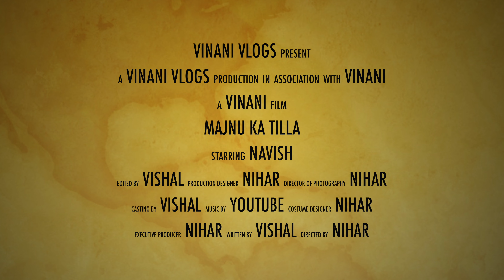Tour Of Majnu Ka Tilla Aruna Nagar Delhi | Tibetan Market Delhi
Tour Of Majnu Ka Tilla Aruna Nagar Delhi | Tibetan Market Delhi vinanivlogs @ViNaNi

Is it cheaper to fly, bus, train or ferry from Majnu-ka-tilla to Aruna Nagar?
The cheapest way to get from Majnu-ka-tilla to Aruna Nagar is to bus which costs ₹5 - ₹25 and takes 2 min.

What is the fastest way to get from Majnu-ka-tilla to Aruna Nagar?
The quickest way to get from Majnu-ka-tilla to Aruna Nagar is to bus which costs ₹5 - ₹25 and takes 2 min.

Is there a direct bus between Majnu-ka-tilla and Aruna Nagar?
Yes, there is a direct bus departing from PWD Office / Aruna Nagar Ring Road and arriving at Majnu Ka Tila Outer Ring Road. Services depart every five minutes, and operate every day. The journey takes approximately 2 min.

How far is it from Majnu-ka-tilla to Aruna Nagar?
The distance between Majnu-ka-tilla and Aruna Nagar is 443 meters.

How do I travel from Majnu-ka-tilla to Aruna Nagar without a car?
The best way to get from Majnu-ka-tilla to Aruna Nagar without a car is to bus which takes 2 min and costs ₹5 - ₹25.

How long does it take to get from Majnu-ka-tilla to Aruna Nagar?
The bus from PWD Office / Aruna Nagar Ring Road to Majnu Ka Tila Outer Ring Road takes 2 min including transfers and departs every five minutes.

Where do I catch the Majnu-ka-tilla to Aruna Nagar bus from?
Majnu-ka-tilla to Aruna Nagar bus services, operated by Delhi Transport Corporation (DTC), depart from PWD Office / Aruna Nagar Ring Road station.

Where does the Majnu-ka-tilla to Aruna Nagar bus arrive?
Majnu-ka-tilla to Aruna Nagar bus services, operated by Delhi Transport Corporation (DTC), arrive at Majnu Ka Tila Outer Ring Road station.

Where can I stay near Aruna Nagar?
There are 3162+ hotels available in Aruna Nagar. Prices start at ₹1,436 per night.